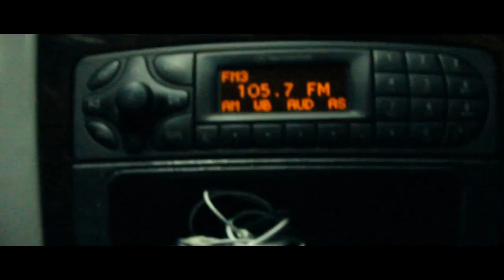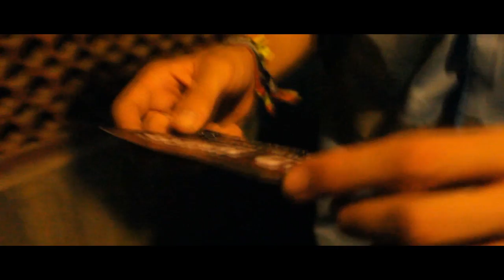MAD HOUSE - GLFL Promo 2015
WATCH IN 1080p FOR OPTIMUM QUALITY.

 Halloween is getting closer and closer so get ready 'cause MAD HOUSE is opening its doors on the 24th of October at FORUM DE BEYROUTH.

GLFL PROMO 2015 will be presenting a massive event with plenty of amazing surprises!